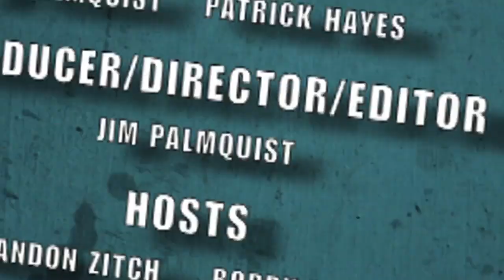Nerdlocker Picks of the Week!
Want to help our channel grow? Hit the 'Like' button and help some Nerds out!

- The Nerds offer up their picks of the week!

James Dewees/Reggie and the Full Effect Kickstarter,
Game of Thrones,
BioShock,